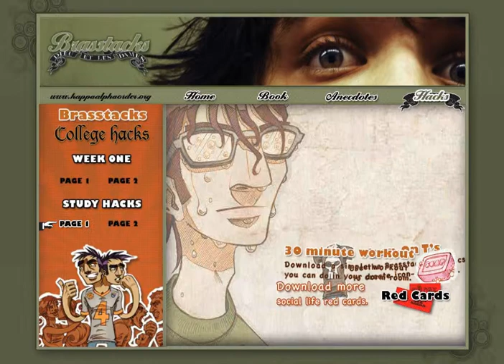FIREANT STUDIO : Kappa Alpha Brasstacks Website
FIREANT STUDIO delivered... a youthful online representation that integrates anecdotes, organizational information, and downloadable pdf resources.

highlights...
- graphics and branding appropriate to target audience